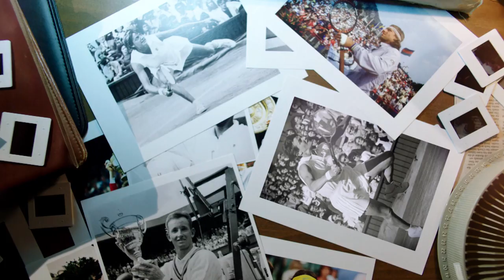Stories of the Open Era- Margaret Court